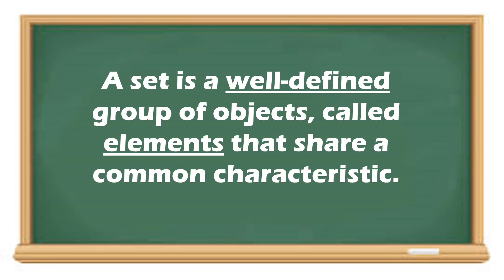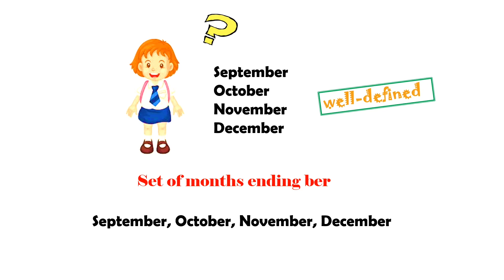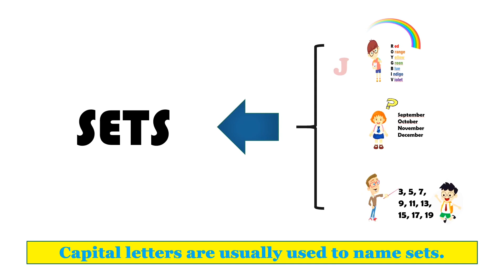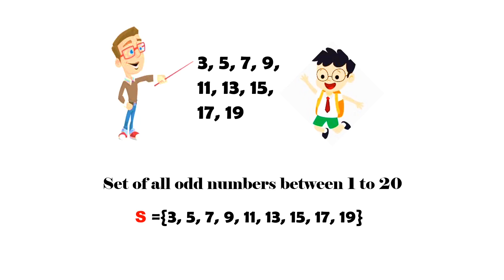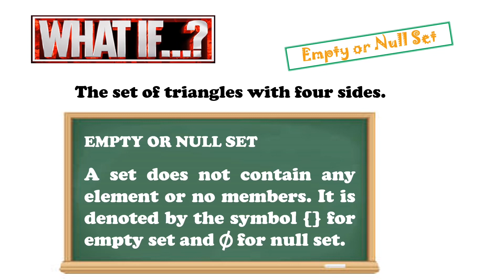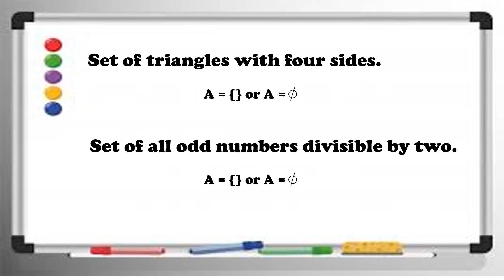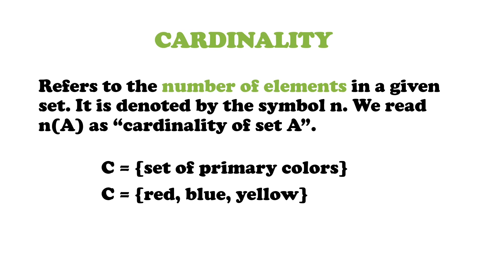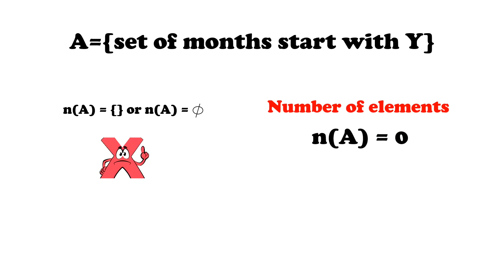Introduction to Sets|Grade 7-Q1|Part 1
This video is an introductory lesson on sets. It contains concepts about elements, well-defined sets, empty set or null set and cardinality.

Reference:
DepEd's Grade 7 Mathematics Learner's Material

Inspired by Sweet Formula.